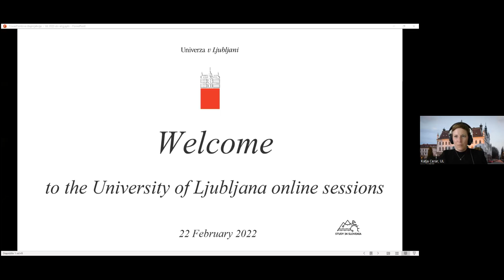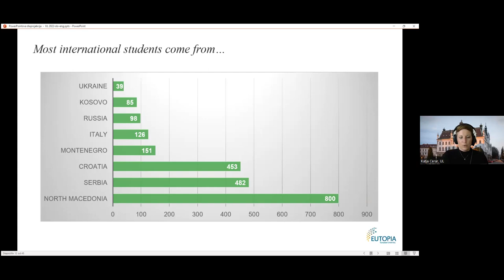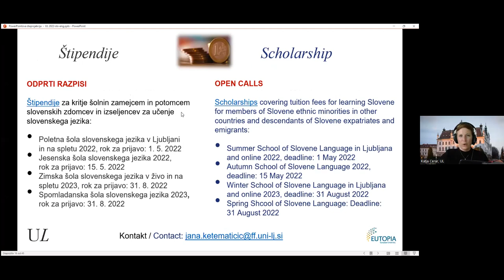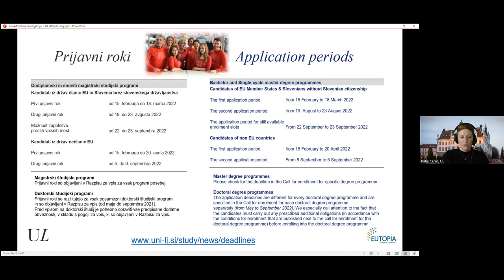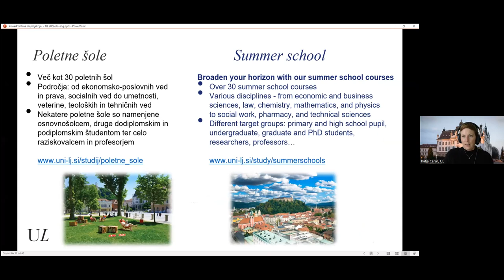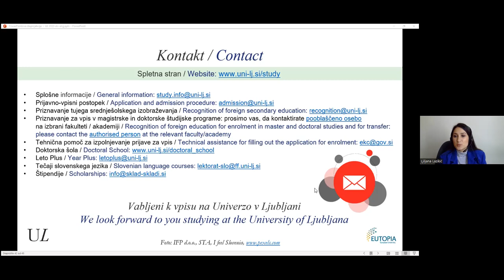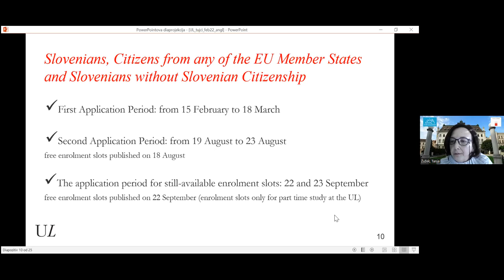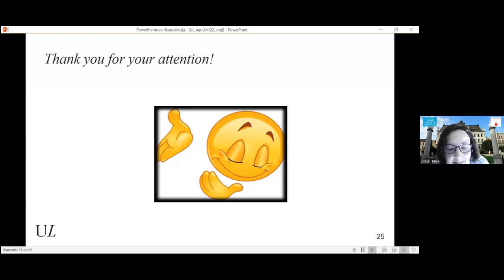UL online sessions for prospective international students, 22. 2. 2022